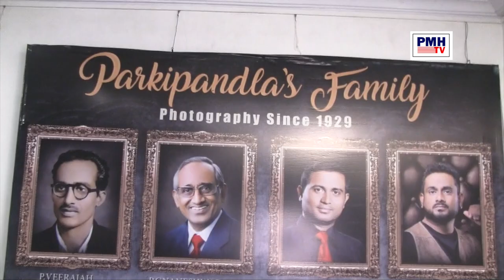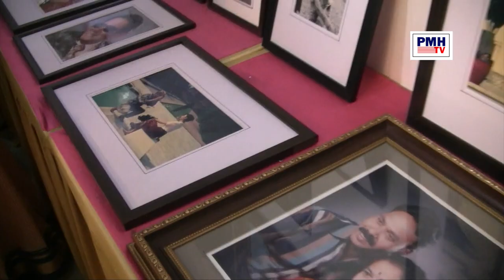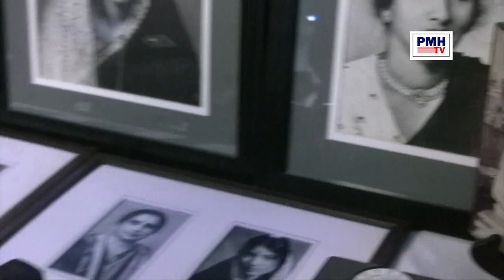Surabhi Vani Devi visited Parikipandla/s Photography & Art Exhibition 25 01 2024 at JNAFAU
Eminent  Educationalist, Artist Surabhi vani devi Daughter of Former Prime minister of India Sri P. V. Narasimha Rao has visited PARIKIPANDLA PHOTOGRAPHY AND ART EXHIBITION. Held on 25th of Jan 2024 at  nehru Art Gallery JNAFAU, Masab tank Hyderabad.